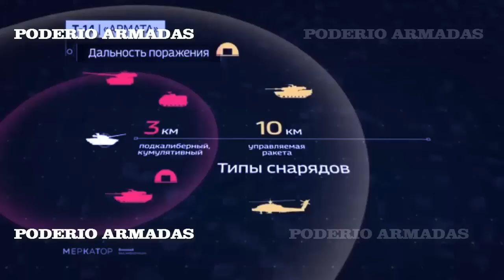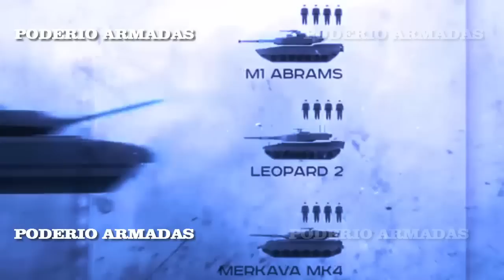¿Por qué el tanque de batalla principal ruso T-14 "Armata" es una nave espacial?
El tanque T-14 Armata es el último desarrollo en la construcción de tanques rusos, que cuenta con la tecnología más avanzada y un potente armamento. Las características técnicas y de combate del nuevo carro de combate principal, cuántos T-14 se han fabricado y puesto en servicio, y una comparación del T-14 Armata con los carros de combate de la OTAN figuran en el reportaje.
"Solía conducir el T-72 y T-90, pero en el T-14 la sensación de tanque se pierde por completo. Es como estar en una nave espacial rodeado de monitores que muestran toda la información de los sensores", afirma Denis Myakensky, ingeniero de diseño del equipo de desarrollo del T-14.
Se trata del primer tanque creado para afrontar los retos de la guerra centrada en la red: el vehículo no lucha solo, sino como parte de un grupo, cuyos miembros están en constante interacción entre sí y se controlan a través de un único sistema.
Las principales tareas del T-14 son el reconocimiento, el control del fuego y la designación de objetivos.
¿Cuántos tanques T-14 Armata hay en servicio en Rusia?
¿Dónde se fabrica el carro de combate principal?
Además de ser capaz de llevar a cabo misiones centradas en la red, el T-14 también está dotado de una importante potencia de fuego, precisión y cadencia de tiro.
El armamento del tanque le permite atacar objetivos tanto en tierra como en el aire.
En comparación con los cañones similares de los tanques occidentales, el cañón del Armata tiene mejor energía en el cañón y precisión de disparo.
¿Cuánto cuesta el T-14 Armata?
El T-14 está considerado como uno de los tanques más avanzados del mundo gracias al uso de las últimas tecnologías y soluciones de ingeniería".
El T-14 frente al tanque estadounidense Abrams.

★★★★★ ★ ★★★★★★ VIDEOS RECIENTES ★★★★★★ ★ ★★★★★
El ejército ruso está desarrollando una estrategia para repeler un ataque global de Estados Unidos y la OTAN
El nuevo dron ruso Inokhodets-RU ha sido desplegado en la zona de combate: ¿Qué se sabe de él?